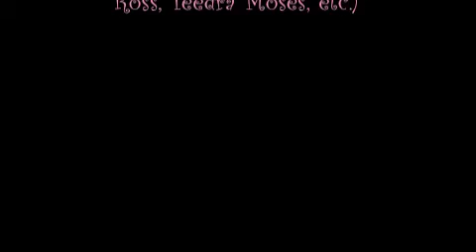Mtv's Teen Wolf Review :)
Review On MTV's new show Teen Wolf
*First time so bear w/ me :)*

p.s. Meant to say show not video